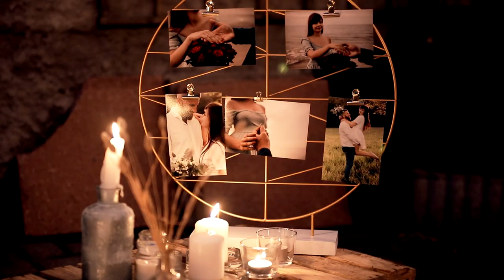Agnieszka i Szczepan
Muzyka: Clouds And Thorns - Anywhere You Want To Go